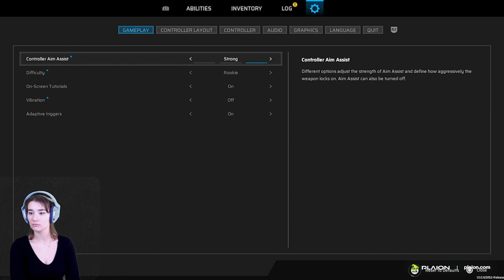Defeating bosses in Scars Above made me question reality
There's no shame in dying multiple times to the bosses in Scars Above, you just have to believe in yourself!

every Thursday 4pm GMT!